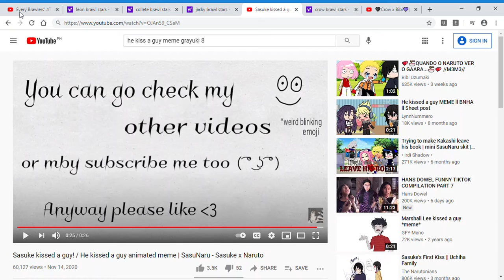he kiss a guy ft. crow, colette, leon and bibi